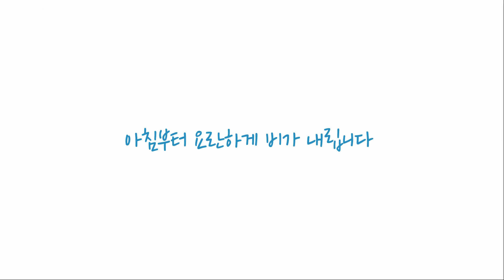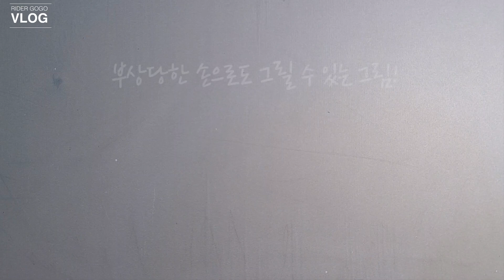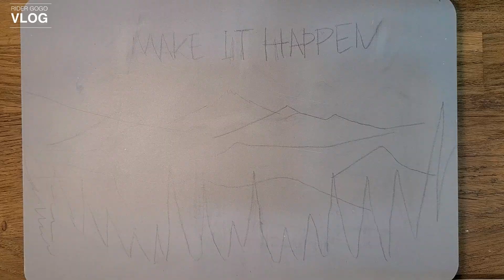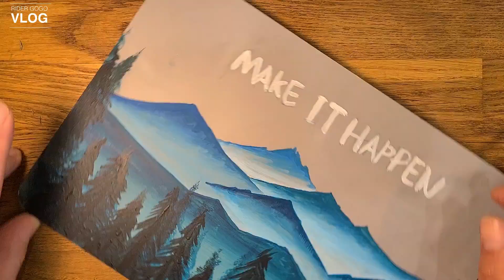쉬운그림 그리기 / 똥손도 그리는 그림 / 아크릴화 / 액자만들기 / easy drawing / Acrylic paint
안녕하세요
고고입니다.
저번주 똥손에 이어서 이번주는 부상입은손, 아픈손도 그릴 수 있는그림
여러분 어렵지 않습니다.
한번 시도해보세요.
미르랑 산책나갔다 비쫄딱맞는 영상도 준비했습니다.
즐거운 주말되세요!